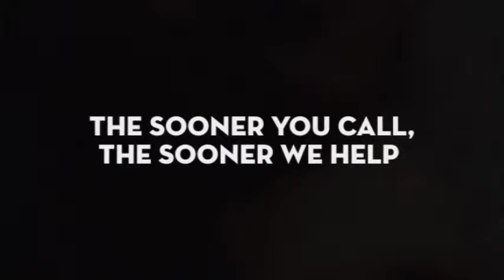Eastern Shore Bail Bonds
bail bonds, bail bond service, get out of jail, bonding service, jail services